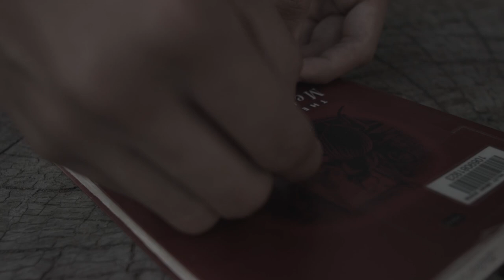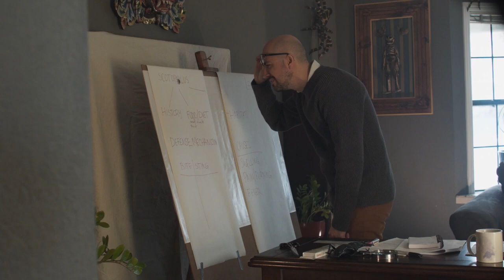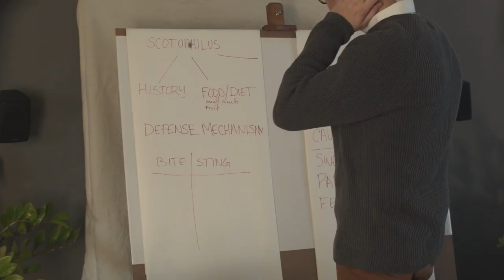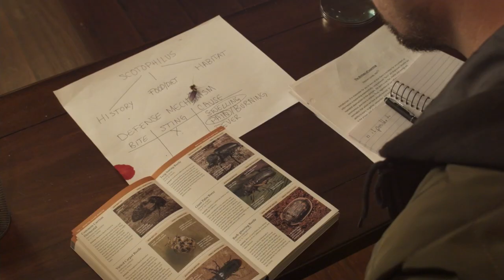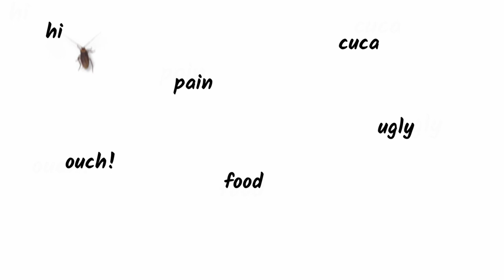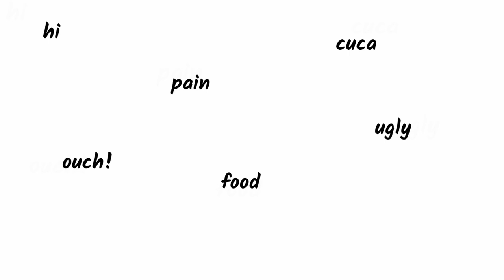CUCA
A Biology professor encounters a cockroach on his chalkboard, struggling to get rid of it, instead, he begins to communicate with the bug. He names the bug Cuca - short for Cucaracha in Spanish. The close alliance seems to improve until someone makes a terrible mistake.